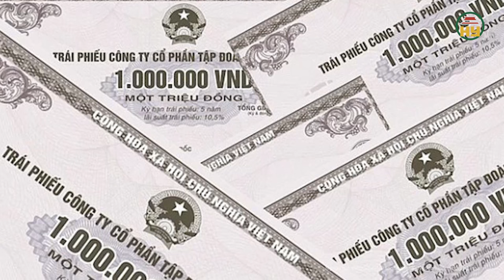Vụ Tân Hoàng Minh: Triệu tập hơn 6.600 người trong phiên xét xử, tăng cường an ninh nghiêm ngặt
Tin tức 24h mới nhất | Vụ Tân Hoàng Minh: Triệu tập hơn 6.600 người trong phiên xét xử, tăng cường an ninh nghiêm ngặt
Ngày 19/3, TAND TP Hà Nội sẽ đưa 2 bố con ông Đỗ Anh Dũng, Chủ tịch Tập đoàn Tân Hoàng Minh và các đồng phạm ra xét xử về tội Lừa đảo chiếm đoạt tài sản. Liên quan đến vụ án, có 6.630 nhà đầu tư được xác định là người bị hại cũng được triệu tập đến tòa.
Địa chỉ: 164 Nguyễn Văn Linh, thành phố Hưng Yên, tỉnh Hưng Yên
Tiktok: Truyền hình Hưng Yên
Facebook: Đài Phát thanh và Truyền hình Hưng Yên
Zalo: Đài PTTH Hưng Yên